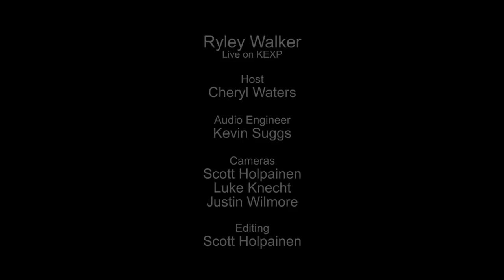Ryley Walker - On The Banks Of The Old Kishwaukee (Live on KEXP)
presents Ryley Walker performing "The Banks Of The Old Kishwaukee" live in the KEXP studio. Recorded June 8, 2015.

Host: Cheryl Waters
Audio Engineer: Kevin Suggs
Cameras: Scott Holpainen, Luke Knecht & Justin Wilmore
Editor: Scott Holpainen